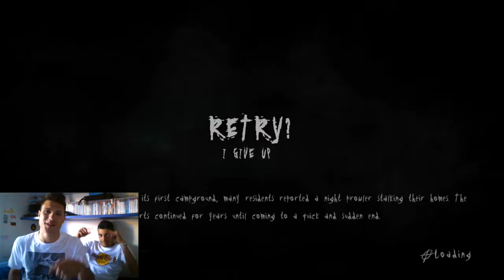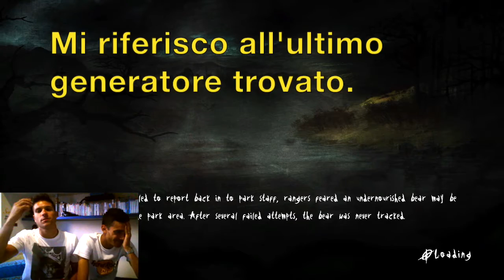Ep.#3 Oh My Slendy! - Into the Abyss (Gameplay-Walkthrough)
Terzo episodio della serie "Oh My Slendy!"
Capitoli presenti nel video: "Into the Abyss"

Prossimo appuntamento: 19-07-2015